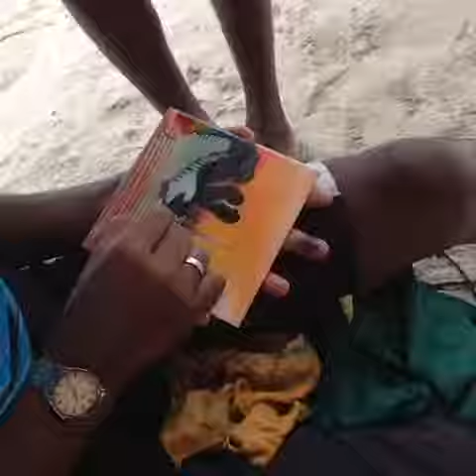People that are really talented